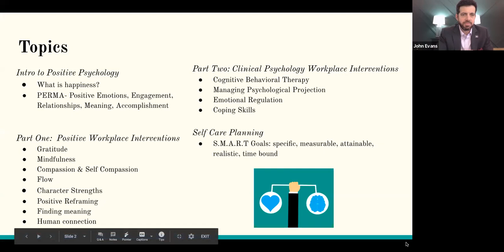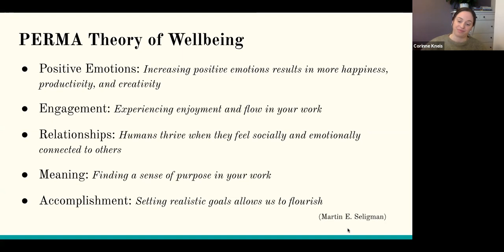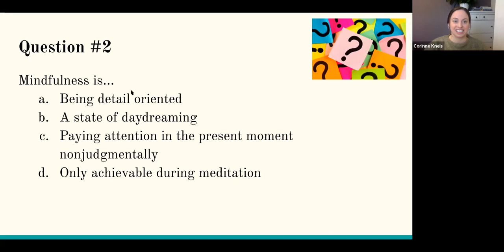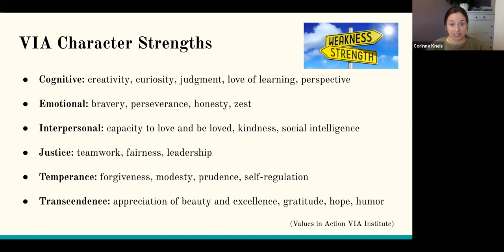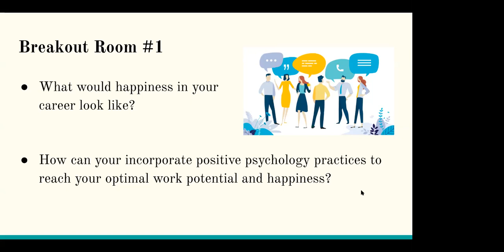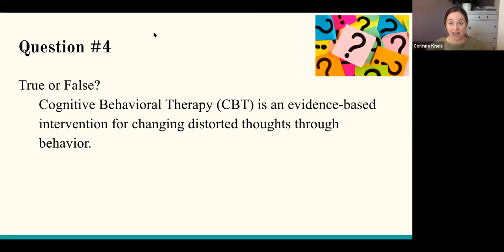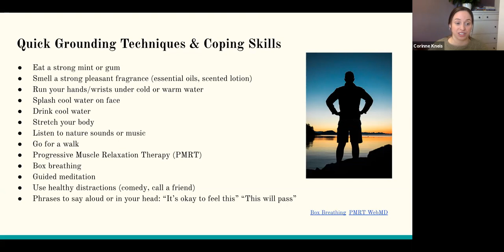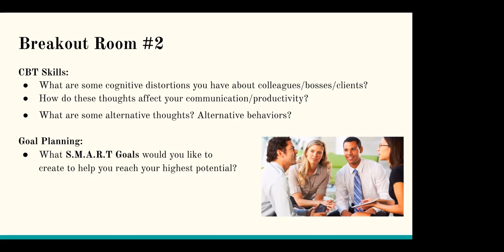Positive Psychology and Well Being in the Workplace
Corinne Kneis, Psychotherapist at Arundel Psychological Associates, provides a lesson on Positive Psychology and Psychological Wellness in the workplace. Corinne will teach you practices based on the latest behavioral research to help you increase work satisfaction, build upon your inherent strengths, and thrive in your career.

Learn how to apply the PERMA Theory of Well-Being in the workplace: Positive Emotions, Engagement, Relationships, Meaning Accomplishment (Martin E. Seligman, 2011)

Discover how evidence-based Positive Psychology practices can be applied to increase your career satisfaction and overall happiness: Mindfulness, Compassion, Self Compassion, Gratitude, Flow, Character Strengths, Positive Reframing, Finding meaning, Human connection

Learn the basics of Cognitive Behavioral Therapy to reframe negative thoughts about aspects of your career and gain an optimistic perspective about your inherent potential